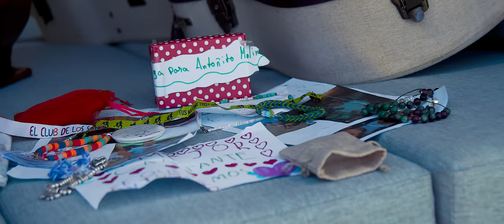Antoñito Molina - La Aventura (Videoclip Oficial)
LA AVENTURA es vivir más, no sólo estamos vivos porque respiremos, vivir es mucho más!! Arriesgarnos, perdonarse y perdonar y emezar todas las veces que hagan falta.

Letra:
Coge cuatro cosas que nos vamos
A la aventura con lo puesto y sin
pensarlo
Donde los miedos no te paren y
queden lejos
Pa que la vida nunca más te eche de
menos
Porque vivir
no es tan solo respirar
ni que lata el corazón
Es que te tiemblen las piernas
es llorar de la emoción
es volverte a enamorar
perdonarse y perdonar
la aventura de la vida
esta a puntito de empezar
pa, pa, pa, pa…
De equipaje llevo lo aprendido
de copiloto un disco de Sabina
la ubicación en manos del destino
para vivir siempre en primera fila
los malos rollos los dejo pa otro
esto mas sencillo por momento
sin darle tantas, tantas vueltas al
coco
y no morirme antes de tiempo
Porque vivir
perdonarse y perdonar
No me da miedo volver a empezar las
veces que hagan falta
lo que da miedo es quedarme donde
se que muero cada día pasa
aunque la vida hoy no venga a
recogerme
Yo saldré a buscarla
Pero yo saldré a buscarla
A la aventura
vente conmigo
Oye recuerda
que estamos vivos
A la, la , la, la aventura
vive sin miedo
oye recuerda
hay que vivir y pensar menos
la, la, la, la…
vente conmigo
Oye recuerda
que estamos vivos
vive sin miedo
oye recuerda
A la aventura